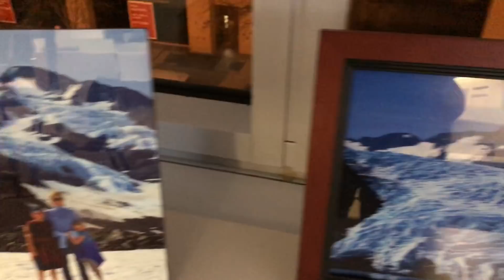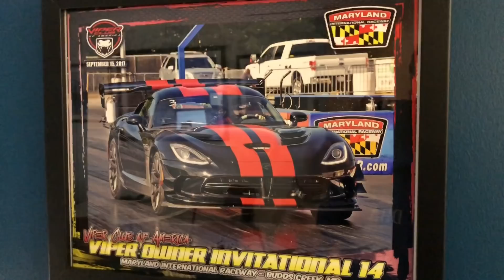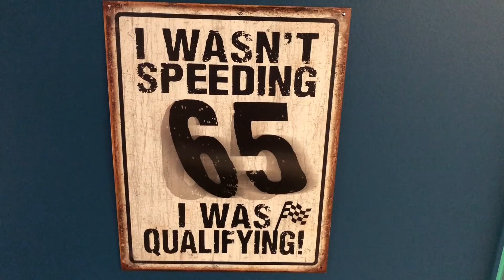Viper is Ready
Time to get ready for race and show season